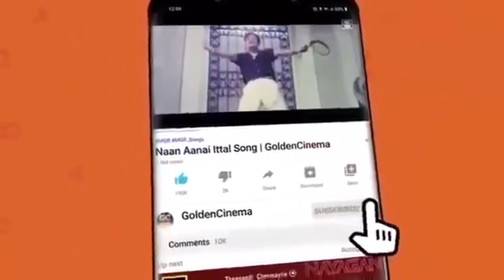அறிவை திறக்கும் பழைய அர்த்தமுள்ள தத்துவ பாடல்கள் | 60s Tamil Inspiring Philosophical Songs HD.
00:09 -Enakkoru Magan | எனக்கொரு மகன்
04:03 -Nan Natta Thirutha poren | நான் நாட்ட திருத்த போறேன்
08:35 -கடவுள் இருக்கின்றான் | Kadavul irukkindran
13:15 -Manushan Ennavo | மனுஷன் என்னவோ
17:48 -Kanpona Pokkile - கண் போன போக்கிலே
23:28 -Sindhu nadhiyin misai | சிந்து நதியின் மிசை
29:47 -Ethanai Periya Manithanuku  | எத்தனை பெரிய
34:06 -Valnthu Parkka Vendum | வாழ்ந்து பார்க்க வேண்டும்
37:54 -Pala pala Pala Ragama | பல பல பல ரகமா
42:40 -Samathaaname Thevai | சமாதானமே தேவை
46:48 - Oru Thai Makkal | ஒரு தாய் மக்கள்
50:53 -Geethai solla Kannan | கீதை சொல்ல கண்ணன்
55:05 -Paarappa Pazhaniyappa | பாரப்பா பழனியப்பா
59:06 -Naal Oru Medai Pozhudhoru |நாளொரு மேடைiniya_gaana_tamil